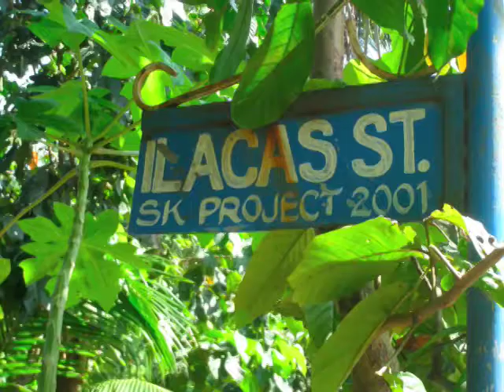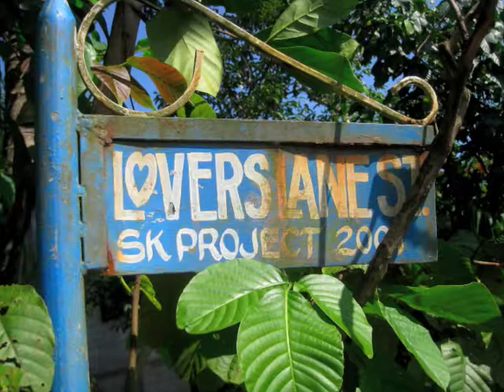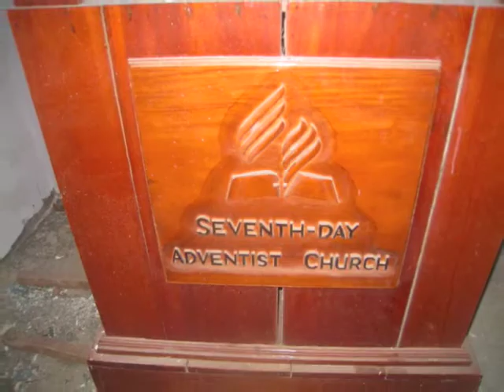pi '09 part 2.5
cagayan